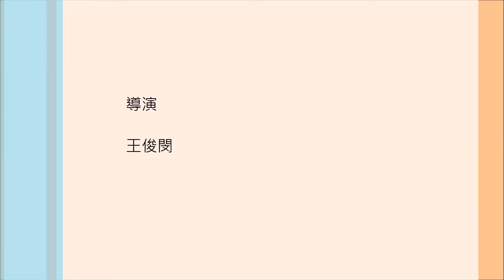Amphiprion latifasciatus馬達加斯加小丑雄魚Madagascar anemonefish male